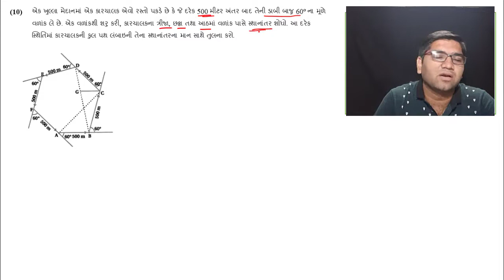Chap 4 || Std 11 || Exercise 4.8 to 4.10 || lecture 10 || Physics